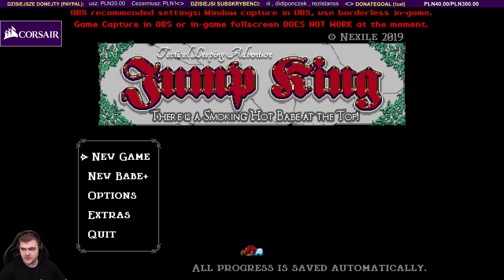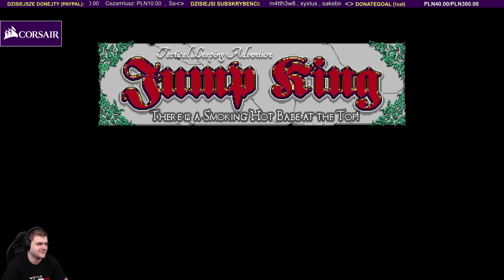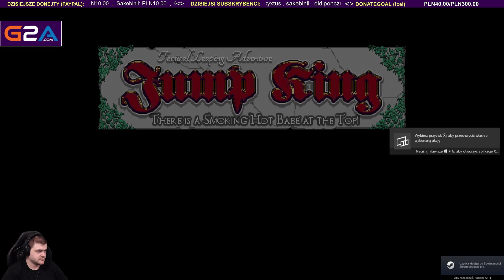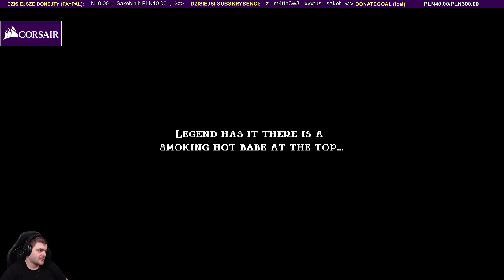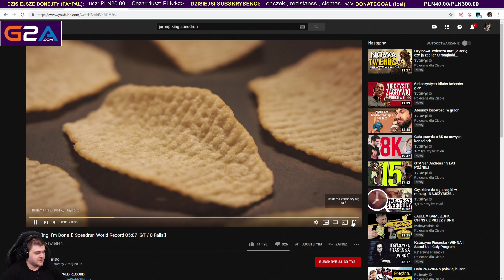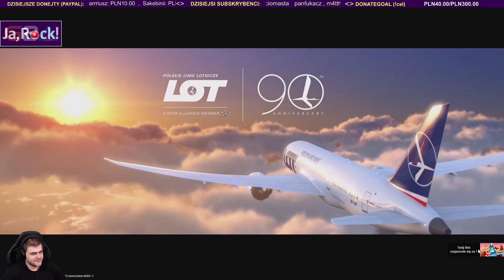Gra przy której wyrwiesz resztki włosów - Jump King / 13.06.2019 (#4)